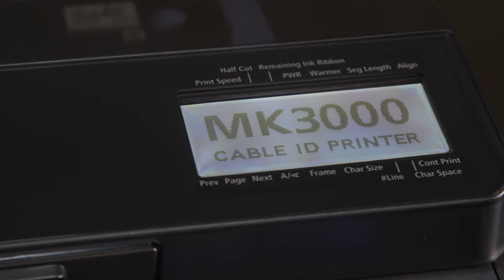Canon MK3000/MK5000 Cable & Wire Marker Printer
The Canon MK3000/MK5000 cable & wire marker printers are lightweight and portable printers designed for productivity. With fast print speeds and broad media support, these devices are designed to easily print on tube, tape, and plate strip (MK5000) cable quickly and efficiently. They also include dual power supply support, which allows for increased flexibility and ease of use at work site locations.

When it comes to printing labels for cables and wires, Canon offers a range of options to suit different needs. Two of their most popular models are the MK3000 and MK5000 Cable & Wire Marker Printers. In this comparison article, we will take a closer look at the features and specifications of these two printers, to help you choose the one that is right for you.

Design and Build Quality:

Both the MK3000 and MK5000 printers have a compact and sturdy design that is well-suited for use in industrial environments. The printers are constructed with durable materials and are built to last. The MK3000 printer has a smaller footprint than the MK5000, which makes it easier to move around or store when not in use.

Printing Capabilities:

The MK3000 and MK5000 printers both have the ability to print high-quality labels for cables and wires. The MK3000 printer has a printing resolution of 300 dpi (dots per inch), while the MK5000 has a resolution of 600 dpi, which allows for even more precise and detailed printing. Both printers can print on a variety of label materials, including self-laminating cable markers, heat shrink tubing, and continuous tape.

Ease of Use:

Both the MK3000 and MK5000 printers are designed to be easy to use, even for those who are not familiar with printing technology. The printers have user-friendly interfaces and come with pre-loaded templates and symbols, which can be easily customized to suit your specific labeling needs. The MK5000 printer also features a large touch screen display, which makes it even easier to navigate and select options.

Connectivity:

Both printers offer a range of connectivity options, including USB, Ethernet, and Wi-Fi. The MK5000 also has Bluetooth connectivity, which makes it even more versatile when it comes to connecting to different devices. Additionally, both printers are compatible with a range of operating systems, including Windows, Mac, and Linux.

Price:

The MK5000 printer is more expensive than the MK3000, but this is largely due to its higher printing resolution and additional features such as the touch screen display and Bluetooth connectivity. However, the MK3000 is still a great option for those who need a reliable and easy-to-use cable and wire marker printer, at a more affordable price point.

Conclusion:

When it comes to choosing between the MK3000 and MK5000 Cable & Wire Marker Printers, it ultimately comes down to your specific needs and budget. Both printers offer high-quality printing capabilities, ease of use, and connectivity options. However, the MK5000 stands out with its higher printing resolution, touch screen display, and Bluetooth connectivity. If these features are important to you and your work, then the MK5000 may be the better choice. If you are on a tighter budget, the MK3000 is still a great option that delivers reliable and high-quality printing results.